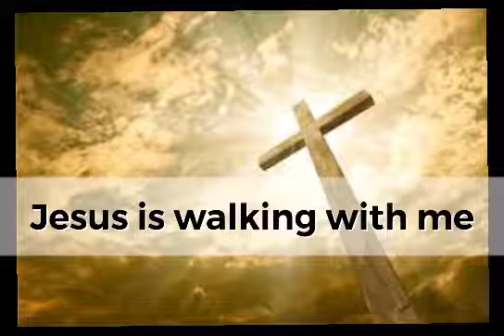Jesus Is Walking with Me - Choir Accompaniment/ Minus one